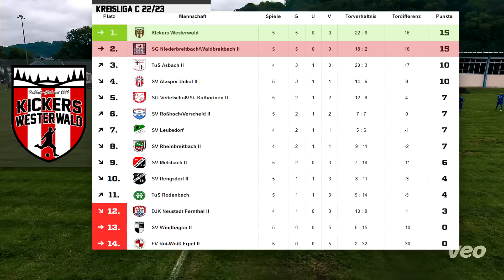EPISCHES KREISLIGA SPIEL VS TABELLENFÜHRER 🔥 ELFMETER, TRAUMTOR & MEHR! PMTV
EPISCHES KREISLIGA SPIEL VS TABELLENFÜHRER 🔥 ELFMETER, TRAUMTOR & MEHR! PMTV - Es geht weiter mit dem nächsten Kreisliga Spiel!

- Instagram (Patrick): xpa7rick
- Instagram (Meti): metivolkan